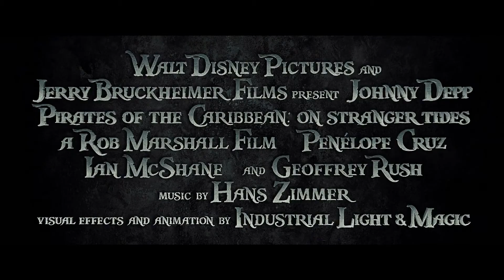PIRATES OF THE CARIBBEAN - FREMDE GEZEITEN | 'Jack Sparrow' HD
Pirates of the Caribbean 4, Am 19. Mai im Kino